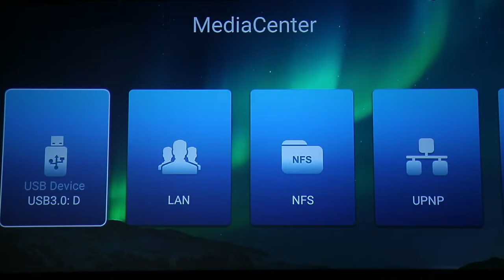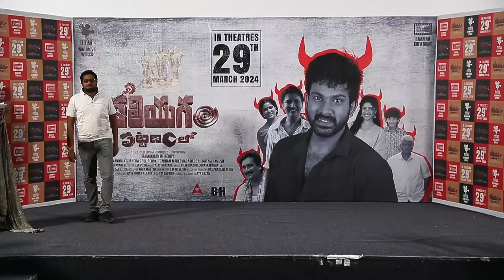Kaliyugam Pattanamlo Movie Press Meet | Q&A session with the movie team | Live